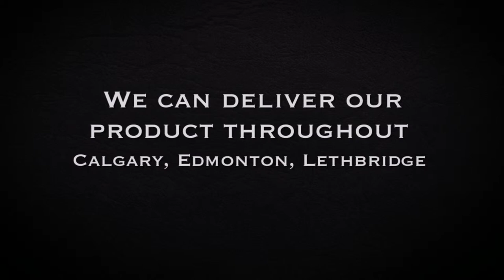Rip Rap Calgary | GIT Landscape Supplies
Are you looking for Rip Rap Calgary? Consider GIT Landscape Supplies for suitable rock types needed for water containment situations.
Often referred to as erosion control, shot rock, rubble, rock armour or river rock stone. We have what you need for all jobs needing rip rap in Calgary and area.
We are a family owned business providing retail and wholesale landscape supplies for over 19  years. Products include decorative rock and stone including Kootenay brown stone and everything you need for vegetable gardens, lawns or flower beds. Add a water feature or fountain and make your dream yard come true!
Our truck and trailer fleet can deliver your supplies to your location in Lethbridge,  Edmonton, Calgary, and points between. Contact GIT Landscape Supplies for Calgary Rip Rap and make your landscape  dreams a reality!